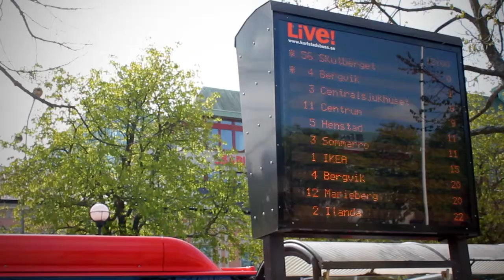Filmprojekt Streetstyle Spring 2014